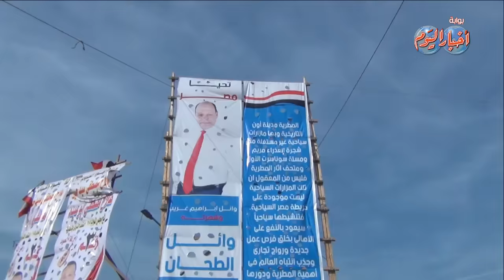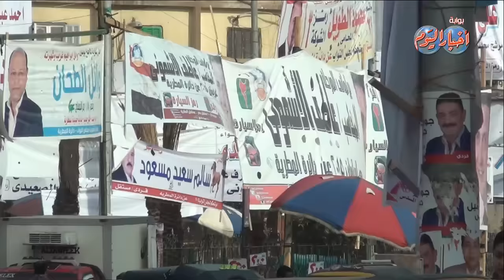فى المطريه حرب اللافتات تتخطى كل الحدود ومعظم المرشحين من الوجوة القديمه